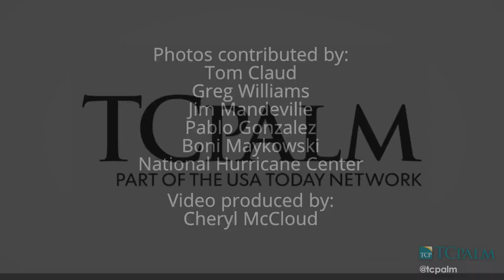Video: Slight Chance for Showers Today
High today will be around 79 under partly sunny skies in your Treasure Coast forecast for Nov. 28, 2017. CHERYL MCCLOUD/TCPALM